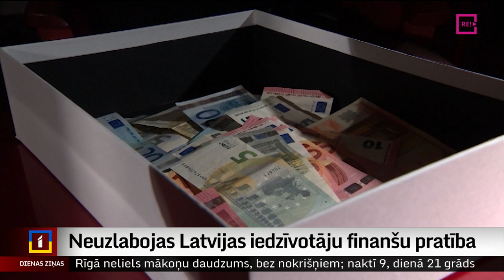Neuzlabojas Latvijas iedzīvotāju finanšu pratība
Latvijā kopš 2015. gada nav uzlabojusies iedzīvotāju finanšu pratība, secinājusi Latvijas Banka. Īpaši zema finanšu pratība konstatēta jauniešiem vecuma grupā no 18 līdz 19 gadiem, iedzīvotājiem ar pamata vai nepabeigtu vidējo izglītību, kā arī cilvēkiem, kuri nestrādā.